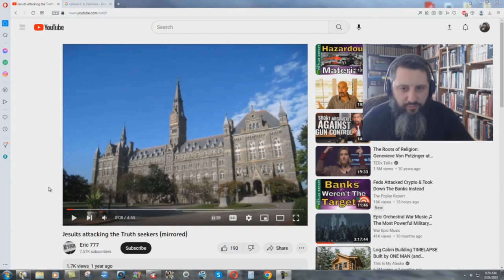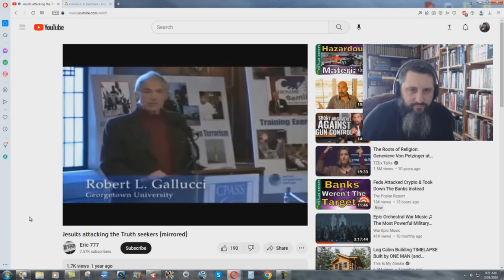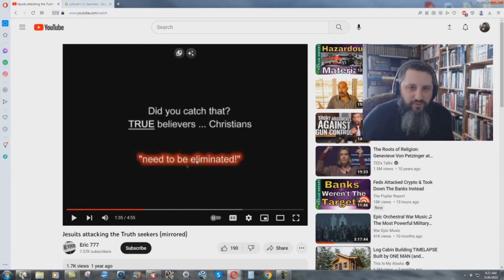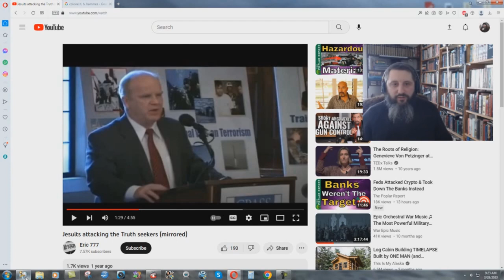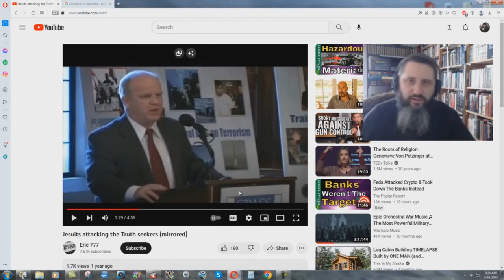Military Jesuit Goon Wants To Eliminate Bible Believers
I have been exposing the Jesuits for years, and I will continue to do so. There can be no peace with these evil Catholics. Only true salvation can free them from their hatred of God and his children.